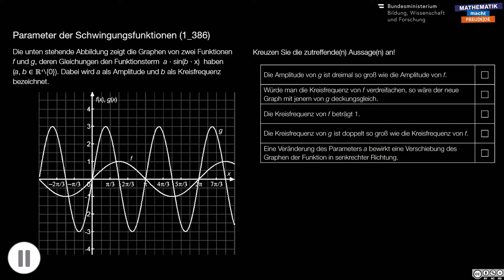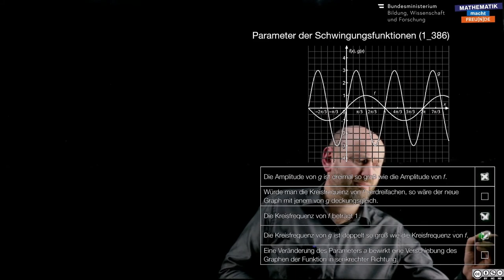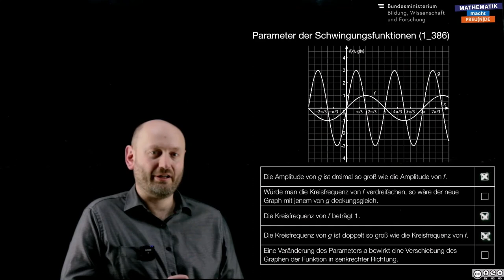Parameter der Schwingungsfunktionen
Sinusfunktion, Cosinusfunktion (FA 6)